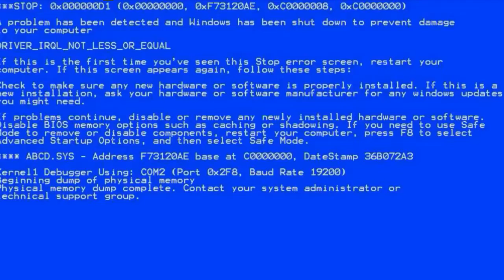Minecraft Skywars But I Got A New PC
Make sure to sub to God to!